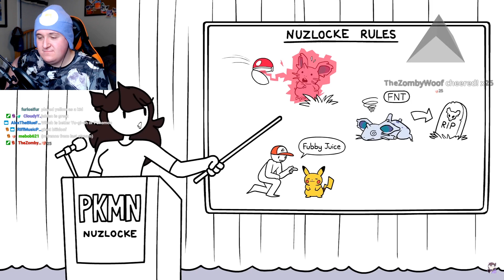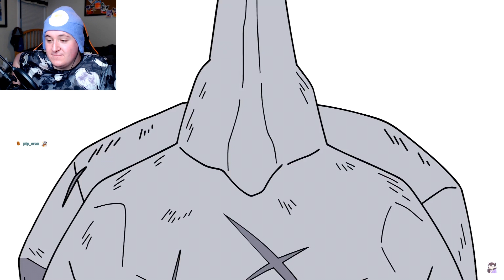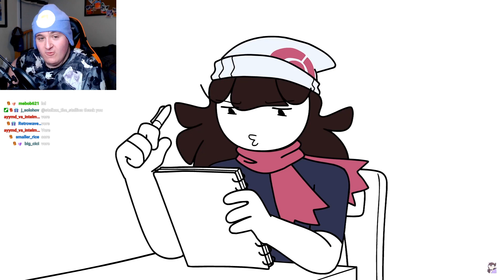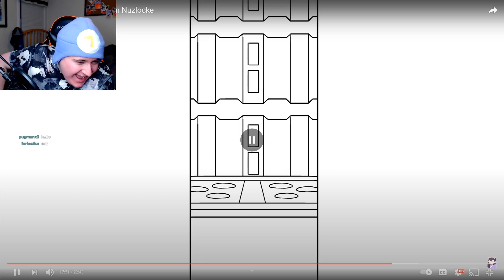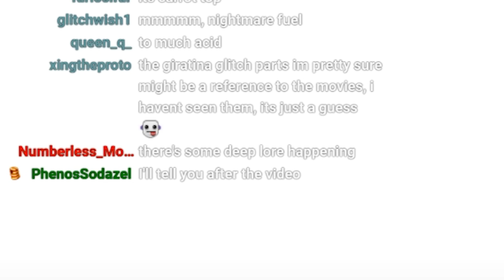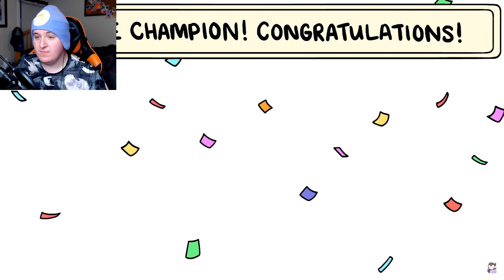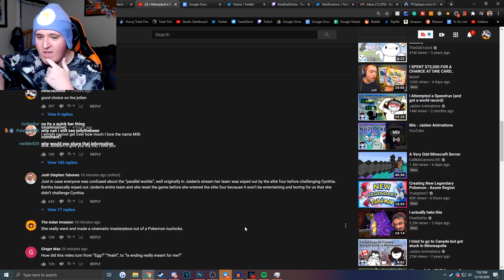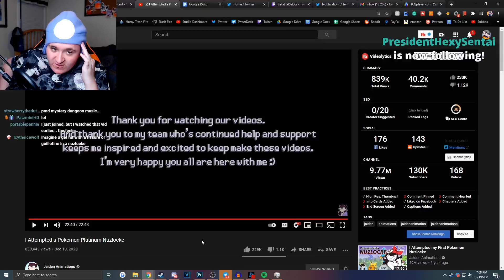Furry Reacts: Jaiden's Pokemon Platinum Nuzlocke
BECOME A LIFE JACKET SQUAD MEMBER! 💜

GAMING STUFF! 😮

💠 Pandocula, Myles rasberry
💠 Turtle, Mal the Protogen
💠 Kaz, Prince Spyro, Foxysfirstmate24, Midnight, AnthroFox, Syn